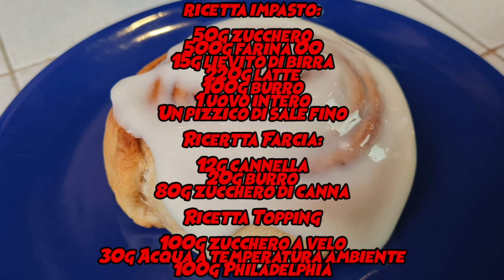CINNAMON ROLLS - LA RICETTA ORIGINALE AMERICANA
Ciao sono Jana di Italyfoodporn e oggi preparerò i Cinnamon Rolls con la ricetta originale americana. Le classiche girelle alla cannella statunitensi sono uno dei miei dolci preferiti. Sono Un grande cannella lover!!!
Ecco la ricetta dei miei Cinnamon Rolls:
per l'impasto:
50g zucchero
500g farina 00
15g lievito di birra
220g latte
100g burro
1 uovo intero
Un pizzico di sale fino
Per la farcia:
12g cannella
20g burro
80g zucchero di canna
Per il Topping:
100g zucchero a velo
30g Acqua a temperatura ambiente
100g Philadelphia
Cuoci a 25 minuti 180° forno statico